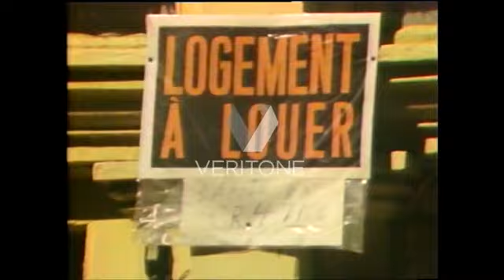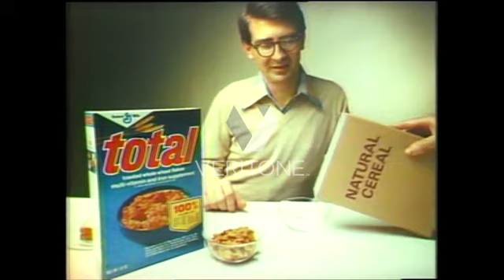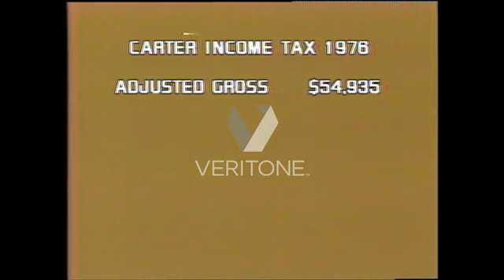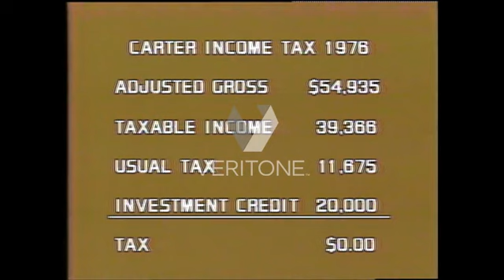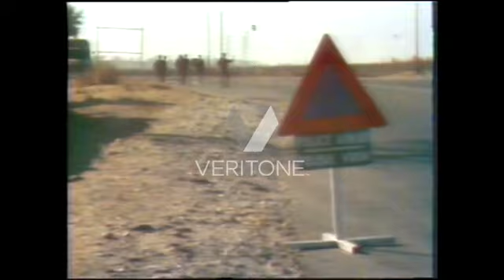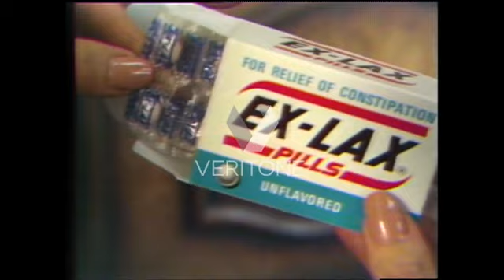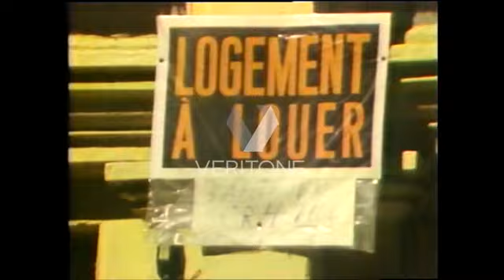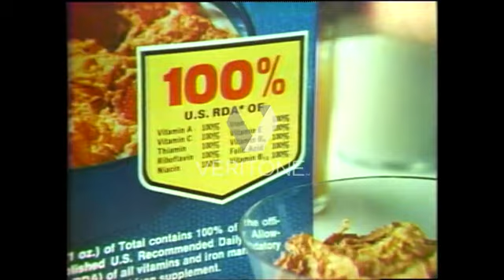CBS Evening News - 1977-06-24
June 24, 1977 - Walter Cronkite